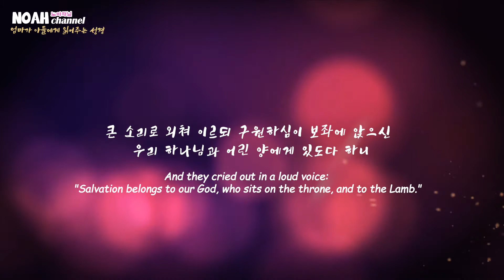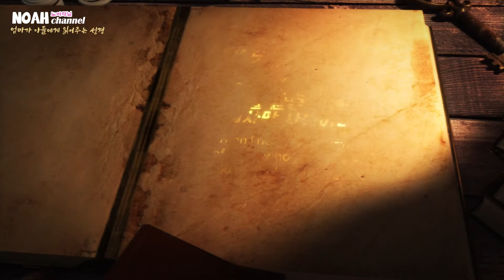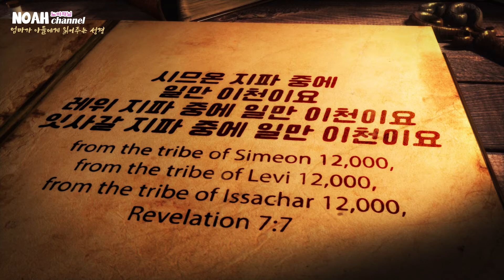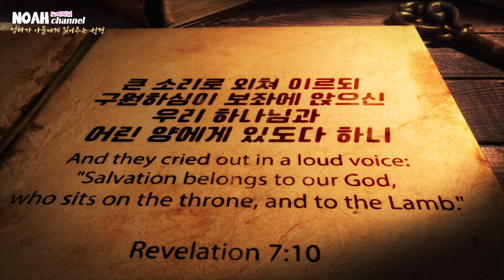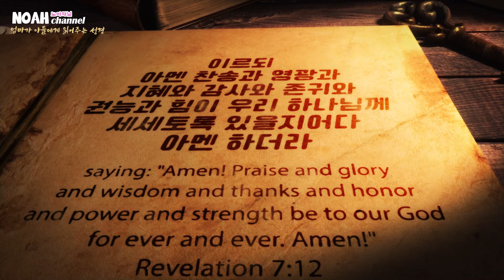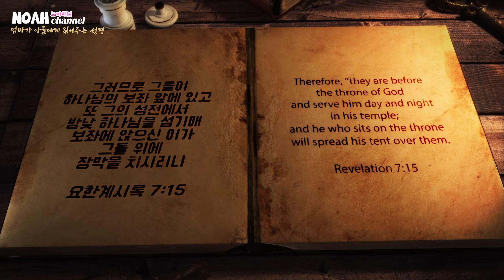요한계시록 7장 / Revelation / 인치심을 받은 십사만 사천 명, 각 나라에서 온 무리 / 노아채널 /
요한계시록 7장 / Revelation
7:1 인치심을 받은 십사만 사천 명
        144,000 Sealed

1. 이 일 후에 내가 네 천사가 땅 네 모퉁이에 선 것을 보니 땅의 사방의 바람을 붙잡아 바람으로 하여금 땅에나 바다에나 각종 나무에 불지 못하게 하더라
After this I saw four angels standing at the four corners of the earth, holding back the four winds of the earth to prevent any wind from blowing on the land or on the sea or on any tree.

2. 또 보매 다른 천사가 살아 계신 하나님의 인을 가지고 해 돋는 데로부터 올라와서 땅과 바다를 해롭게 할 권세를 받은 네 천사를 향하여 큰 소리로 외쳐
Then I saw another angel coming up from the east, having the seal of the living God. He called out in a loud voice to the four angels who had been given power to harm the land and the sea:

3. 이르되 우리가 우리 하나님의 종들의 이마에 인치기까지 땅이나 바다나 나무들을 해하지 말라 하더라
"Do not harm the land or the sea or the trees until we put a seal on the foreheads of the servants of our God."

4. 내가 인침을 받은 자의 수를 들으니 이스라엘 자손의 각 지파 중에서 인침을 받은 자들이 십사만 사천이니
Then I heard the number of those who were sealed: 144,000 from all the tribes of Israel.

5. ○유다 지파 중에 인침을 받은 자가 일만 이천이요 르우벤 지파 중에 일만 이천이요 갓 지파 중에 일만 이천이요
From the tribe of Judah 12,000 were sealed, from the tribe of Reuben 12,000, from the tribe of Gad 12,000,

6. 아셀 지파 중에 일만 이천이요 납달리 지파 중에 일만 이천이요 므낫세 지파 중에 일만 이천이요
from the tribe of Asher 12,000, from the tribe of Naphtali 12,000, from the tribe of Manasseh 12,000,

7. 시므온 지파 중에 일만 이천이요 레위 지파 중에 일만 이천이요 잇사갈 지파 중에 일만 이천이요
from the tribe of Simeon 12,000, from the tribe of Levi 12,000, from the tribe of Issachar 12,000,

8. 스불론 지파 중에 일만 이천이요 요셉 지파 중에 일만 이천이요 베냐민 지파 중에 인침을 받은 자가 일만 이천이라
from the tribe of Zebulun 12,000, from the tribe of Joseph 12,000, from the tribe of Benjamin 12,000.

9. 이 일 후에 내가 보니 각 나라와 족속과 백성과 방언에서 아무도 능히 셀 수 없는 큰 무리가 나와 흰 옷을 입고 손에 종려 가지를 들고 보좌 앞과 어린 양 앞에 서서
After this I looked and there before me was a great multitude that no one could count, from every nation, tribe, people and language, standing before the throne and in front of the Lamb. They were wearing white robes and were holding palm branches in their hands.

10. 큰 소리로 외쳐 이르되 구원하심이 보좌에 앉으신 우리 하나님과 어린 양에게 있도다 하니
And they cried out in a loud voice: "Salvation belongs to our God, who sits on the throne, and to the Lamb."

11. 모든 천사가 보좌와 장로들과 네 생물의 주위에 서 있다가 보좌 앞에 엎드려 얼굴을 대고 하나님께 경배하여
All the angels were standing around the throne and around the elders and the four living creatures. They fell down on their faces before the throne and worshiped God,

12. 이르되 아멘 찬송과 영광과 지혜와 감사와 존귀와 권능과 힘이 우리 하나님께 세세토록 있을지어다 아멘 하더라
saying: "Amen! Praise and glory and wisdom and thanks and honor and power and strength be to our God for ever and ever. Amen!"

13. 장로 중 하나가 응답하여 나에게 이르되 이 흰 옷 입은 자들이 누구며 또 어디서 왔느냐
Then one of the elders asked me, "These in white robes -- who are they, and where did they come from?"

14. 내가 말하기를 내 주여 당신이 아시나이다 하니 그가 나에게 이르되 이는 큰 환난에서 나오는 자들인데 어린 양의 피에 그 옷을 씻어 희게 하였느니라
I answered, "Sir, you know."  And he said, "These are they who have come out of the great tribulation; they have washed their robes and made them white in the blood of the Lamb.

15. 그러므로 그들이 하나님의 보좌 앞에 있고 또 그의 성전에서 밤낮 하나님을 섬기매 보좌에 앉으신 이가 그들 위에 장막을 치시리니
Therefore, "they are before the throne of God and serve him day and night in his temple; and he who sits on the throne will spread his tent over them.

16. 그들이 다시는 주리지도 아니하며 목마르지도 아니하고 해나 아무 뜨거운 기운에 상하지도 아니하리니
Never again will they hunger; never again will they thirst. The sun will not beat upon them, nor any scorching heat.

17. 이는 보좌 가운데에 계신 어린 양이 그들의 목자가 되사 생명수 샘으로 인도하시고 하나님께서 그들의 눈에서 모든 눈물을 씻어 주실 것임이라
For the Lamb at the center of the throne will be their shepherd; he will lead them to springs of living water. And God will wipe away every tear from their eyes."